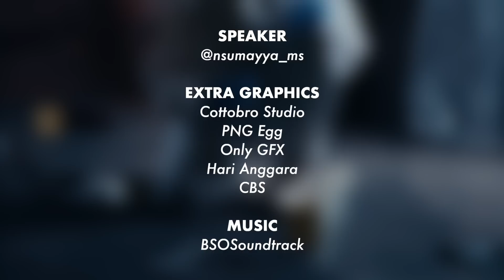Graduan Forensik Bedah Kenapa Cerita CSI Tak Logik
Tengok darah terus tau kena bunuh macam mana.